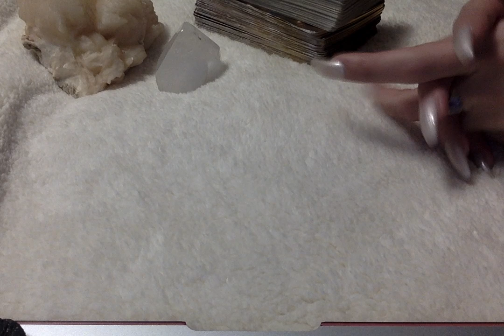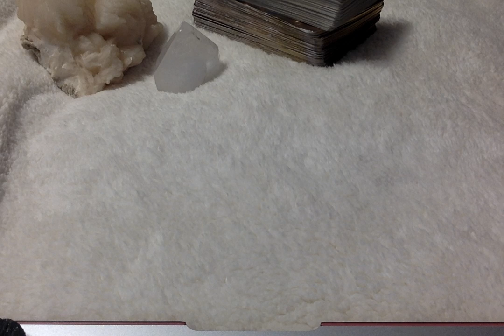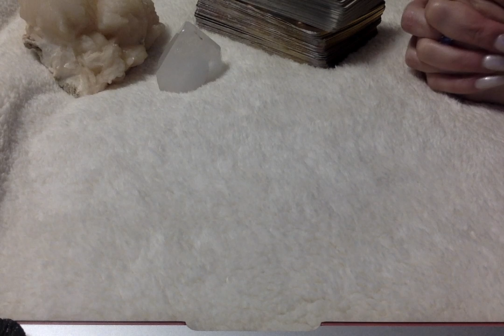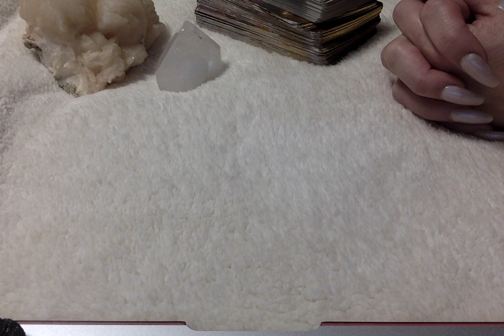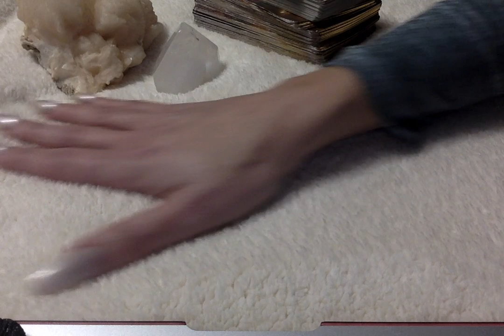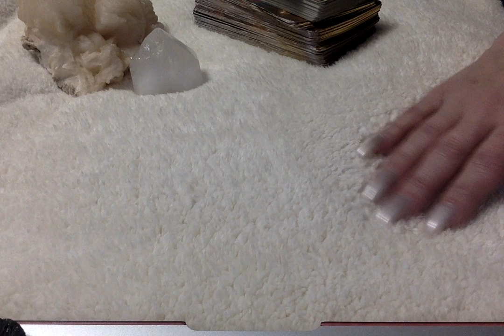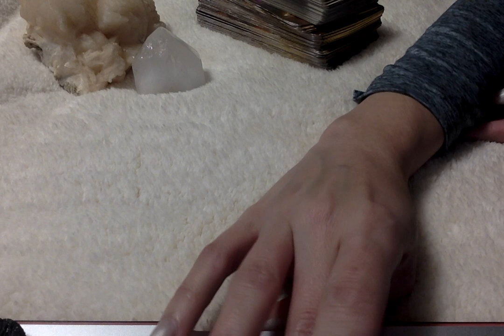A Little Update On Where I've Been_ Also Energy Exchange Is Available